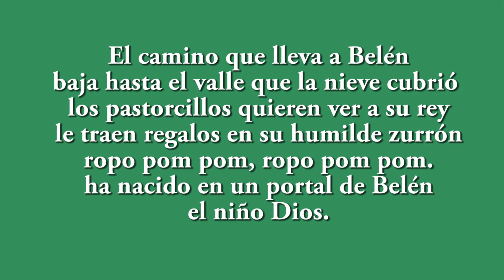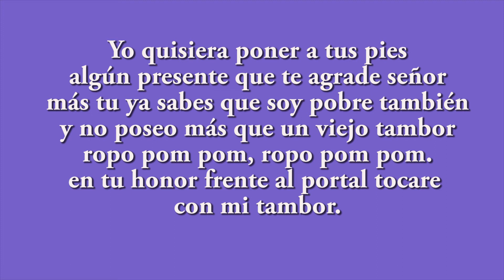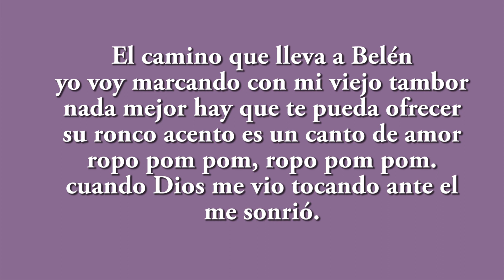NIÑO DEL TAMBOR, versión Karaoke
Que tal mis queridos amigos, para continuar con los temas de navidad te quiero compartir este nuevo video con el tema musical "EL NIÑO DEL TAMBOR" versión karaoke para que la cantes en compañía de tus familiares y amigos.
Tu amigo Israel Mtz. te desea una feliz navidad 2020